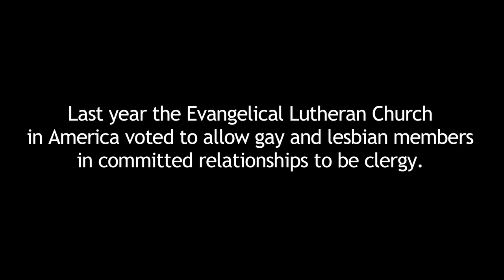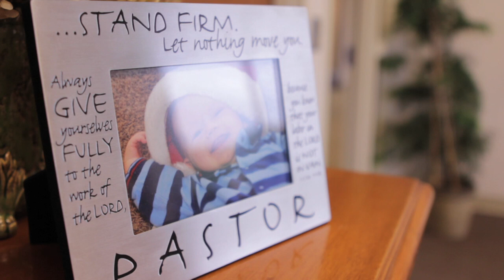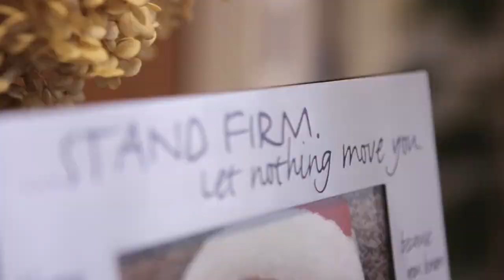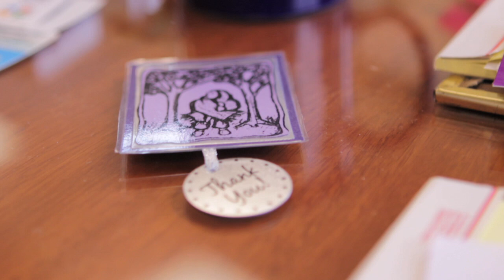A church divided, together: Pastor Steve Dornbusch on the ELCA one year after the vote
Pastor Steve Dornbusch at Calvary Lutheran Church in Golden Valley, Minn. (Video by Anna Weggel, Public Insight Network and Gabriel Diamond, Outside Films)